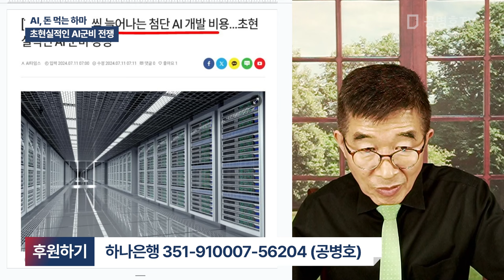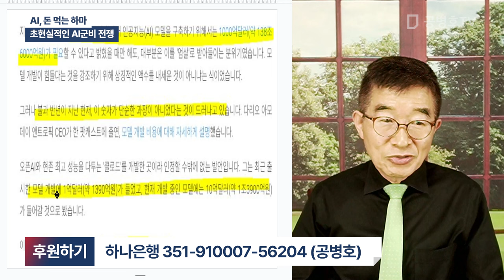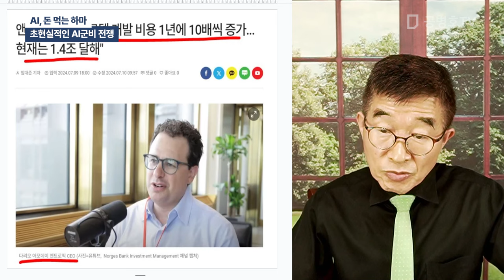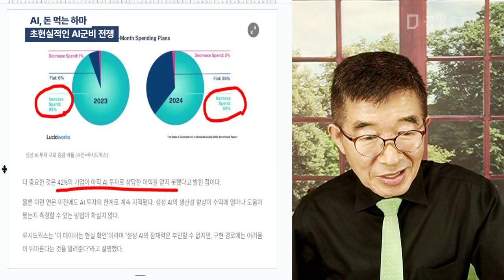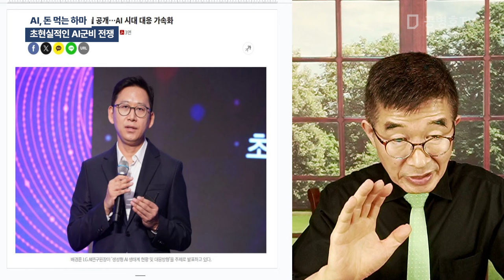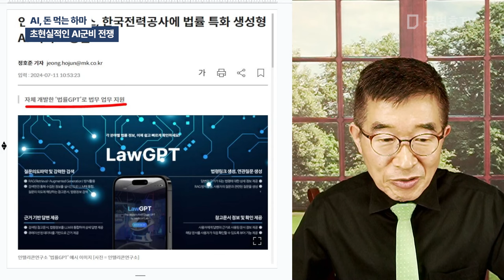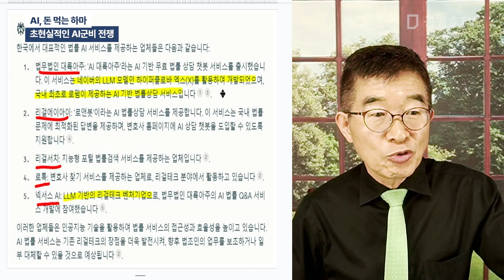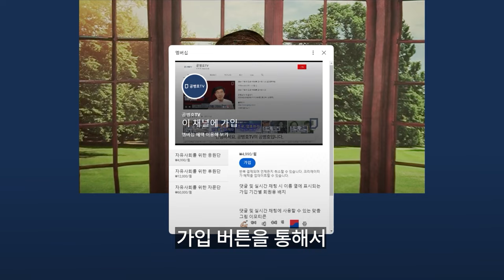AI, 돈 먹는 하마 / 초현실적인 AI군비 전쟁 [공병호TV]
Bitcoin : 3MTW849AkP2ftLeSK2teZHMmzLu7Z83s9U